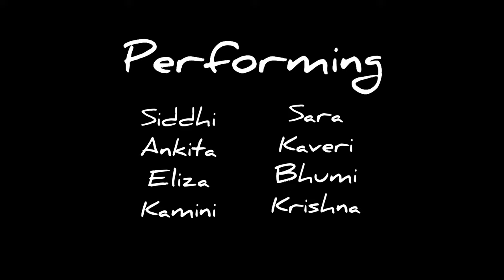Move Your Body Now | Dance Video | Sushil Singh Choreography | To Dance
Hello guys,
hope y'all enjoyed this dance video on Move Your Body Now song by our lovely kids!

Performers:-
Siddhi
Sara
Kaveri
Eliza
Ankita
Bhumi
Kamini
Krishna
Sushil

**we do not hold any copyrights for the song used in the video.